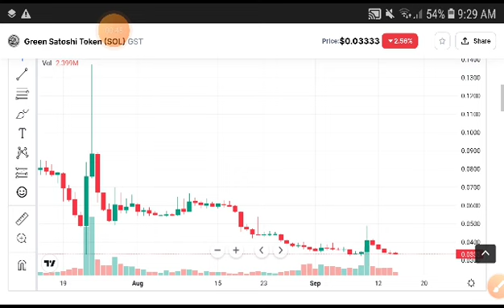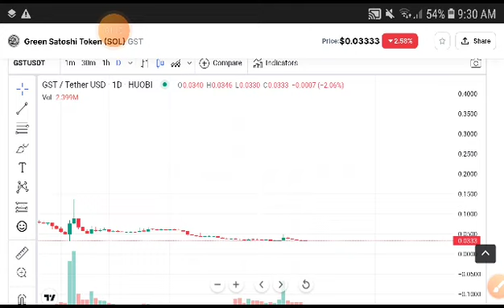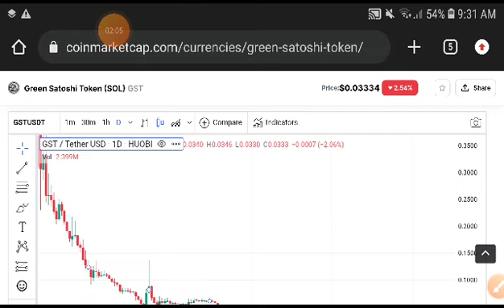GST Technical Analysis! GST Green satoshi token Price Prediction! GST News Today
gst Price Prediction and Technical analysis